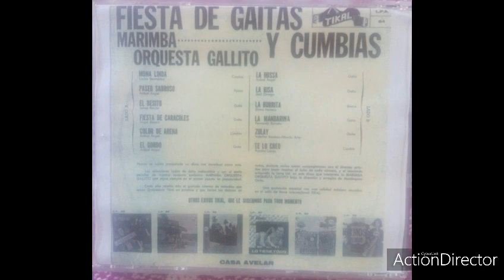La Hossa (Original) - Marimba Orquesta Gallito “La Soberana” Álbum: Fiesta De Gaitas Y Cumbias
Saluds.